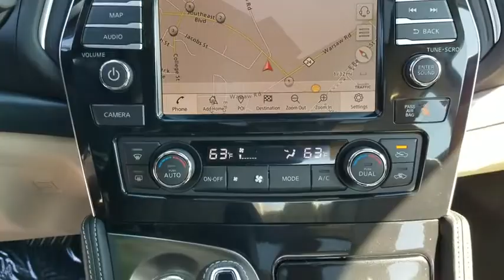2019 Nissan Maxima Clinton, Fayetteville, Goldsboro, Raleigh, Elizabethtown, NC 4619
2019 Nissan Maxima

SUPER BLACK,CASHMERE  PREMIUM ASCOT LEATHER-APPOINTED SEAT TRIM  -inc: w/diamond-quilted leather inserts,[N10] ILLUMINATED KICK PLATES,[B10] SPLASH GUARDS,[N11] ILLUMINATED KICK PLATES (N11),Black Power w/Tilt Down Heated Side Mirrors w/Driver Auto Dimming  Manual Folding and Turn Signal Indicator,Front Zero Gravity Climate-Controlled Seats -inc: 8-way power driver's seat w/power lumbar support  driver-side memory  4-way power front passenger's seat  power passenger seat lifter and driver's seat manual thigh support extension,Leather/Piano Black Gear Shift Knob,4-Wheel Disc Brakes w/4-Wheel ABS  Front And Rear Vented Discs and Brake Assist,Blind Spot Warning (BSW) Blind Spot Sensor,Tire Pressure Monitoring System Tire Specific Low Tire Pressure Warning,Intelligent Around View Monitor (i-Avm) Back-Up Camera,Intelligent Around View Monitor (i-Avm) Front Camera,Intelligent Around View Monitor (i-Avm) Left Side Camera,Intelligent Around View Monitor (i-Avm) Right Side Camera